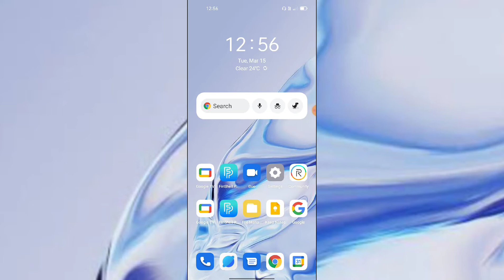Realme 9 SE 5G Data Roaming setting How to on/off